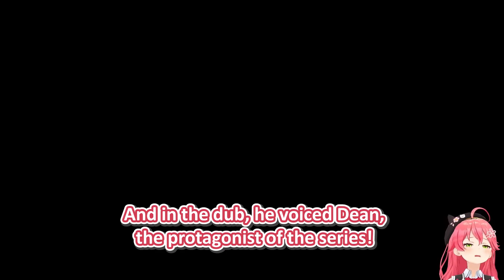Miko 𝐒𝐂𝐑𝐄𝐀𝐌𝐒 𝐎𝐔𝐓 𝐎𝐅 𝐉𝐎𝐘 Getting A Video Message From This Voice Actor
【 Sakura Miko / hololive 】